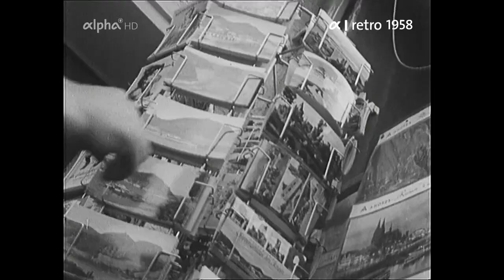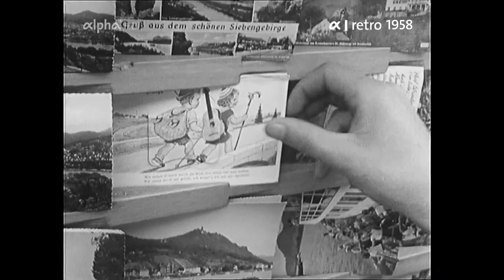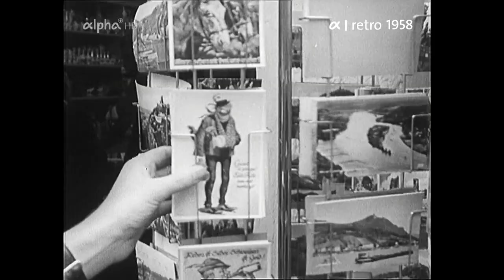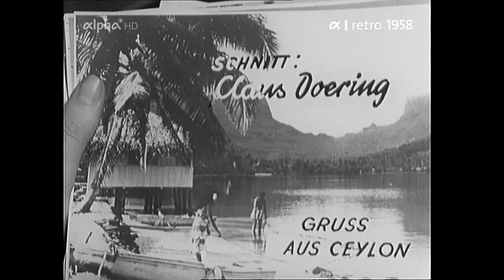Karte genügt! Ansichtskarten aus Deutschland (BRD 1958)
Impressionen über Deutschlands "Straße der Ansichtskarten"
Einst war die Produktion von Ansichtskarten eine regelrechter Industriezweig mit Millionenumsätzen. Und damit die "Ansicht" auch genau so schön aussah, wie sie Absender wie Empfänger vor Augen haben, wurde auch damals schon kräftig am Foto manipuliert.
Schöner Einblick ins ehemalige Ansichtskarten-Imperium "Cramers Kunstanstalt Dortmund" (CeKaDe), welches in den 70ern vom Schöning-Verlag übernommen wurde.